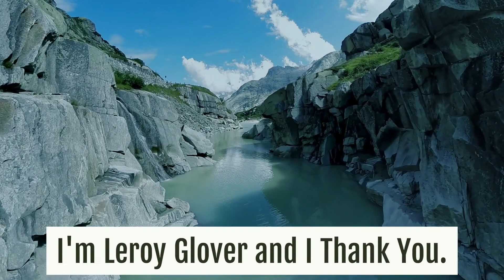Be Dependable in Every Aspect of Your Life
Many people say they want to be dependable, but we can't help if we don't know what that means. In this video we’ll highlight how we can take steps towards becoming a person who is dependable in every aspect of our lives.
This video is about how to be dependable.
If you want to know how to be dependable, and why it's important for you to be a person people can count on. then watch the video!
P.S Please do a Search on Louise L. Hay, Bob Proctor, Esther Hicks,Tony Robbins and Dr. Joe Dispenza.
I Promise their work will change your life like it changed mine. Thanks.